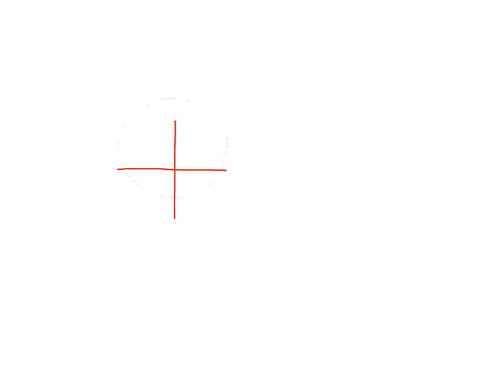Snake/Mira speedpaint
It's so fluffyyyy!!! X3